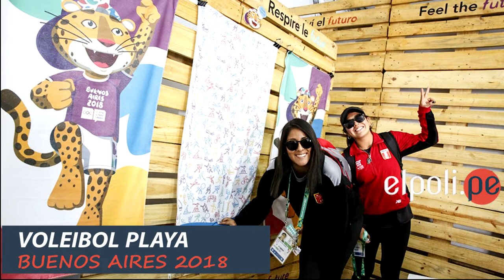Buenos Aires 2018: Madelyn Mendoza y Lisbeth Allcca llegaron a la Villa Olímpica